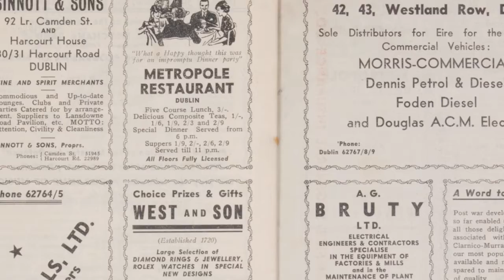1946 - Ireland v France, Rugby Union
Irish Rugby Football Union, Ireland v France. Landsdowne Road, Dublin, Ireland. Saturday 26th January 1946.

a unique archive of nearly 3 million images covering 60 years of Irish life.